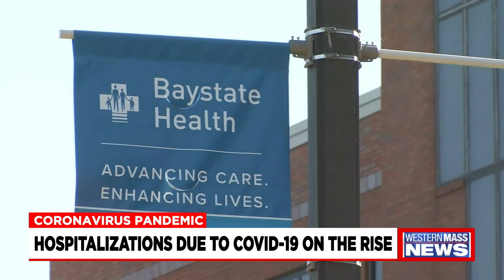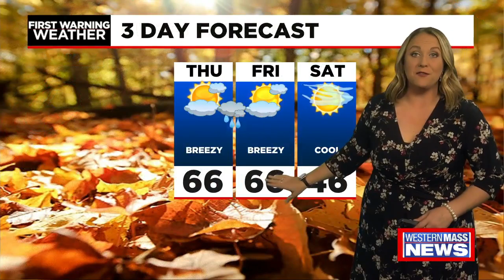Wednesday afternoon news update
In this news update, hospitalizations due to COVID-19 are on the rise again, Springfield Police arrested two men after responding to reports of a customer trying to strangle an employee at a convenience store Tuesday night and Police are investigating a recent uptick in purse snatchings in West Springfield. Also, Meteorologist Janna Brown has the latest forecast.